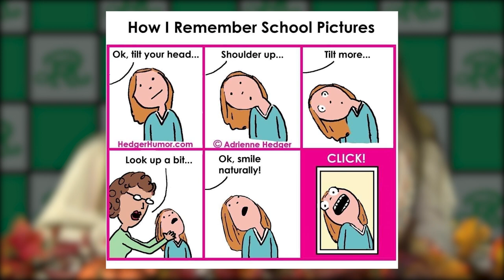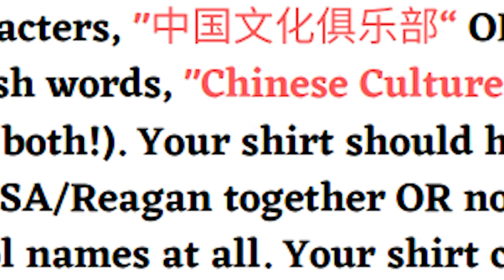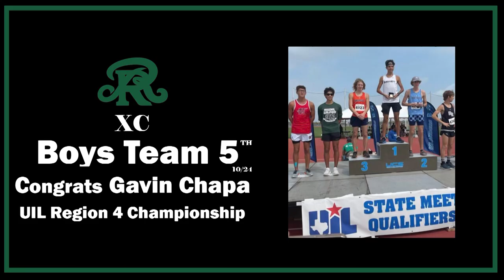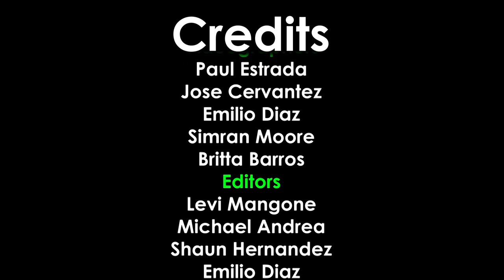Reagan TV 10/28/22